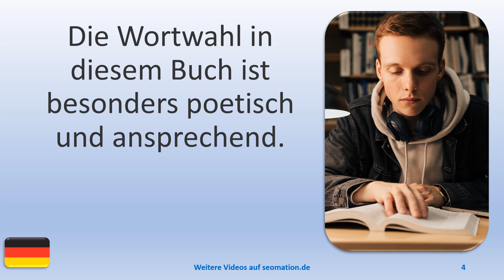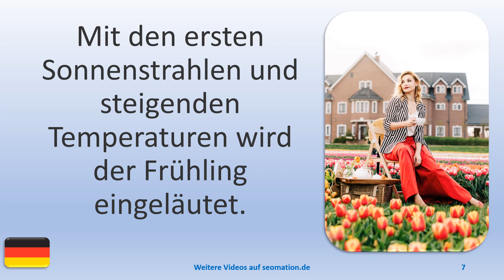▶️10372▶️Ich lerne Deutsch mit Texten und Bildern in unterschiedlichen Situationen. Lies Info unten!